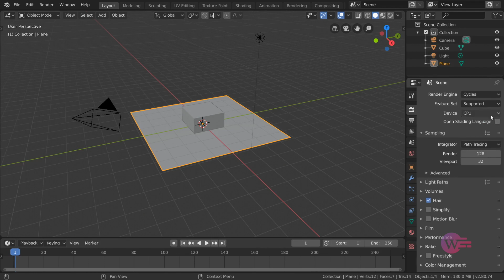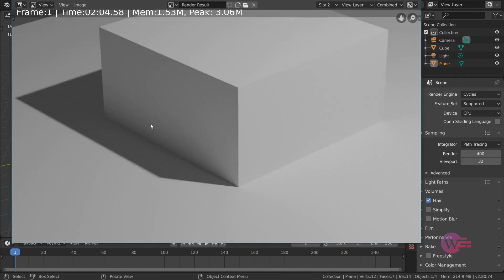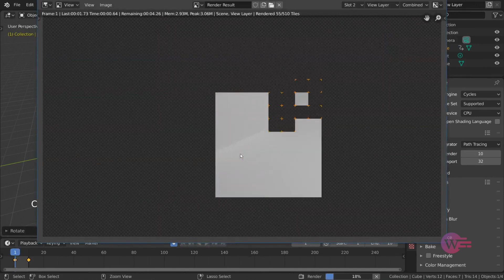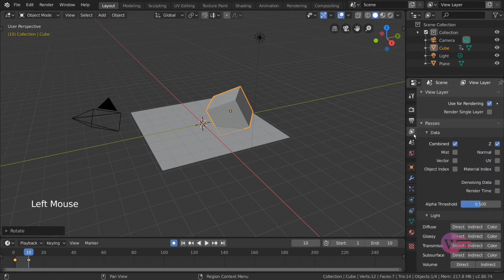#26 Blender Tamil - CYCLES SAMPLES | Blender Tamil Tutorial | Whip Media Labs